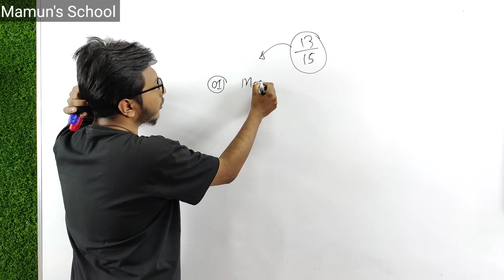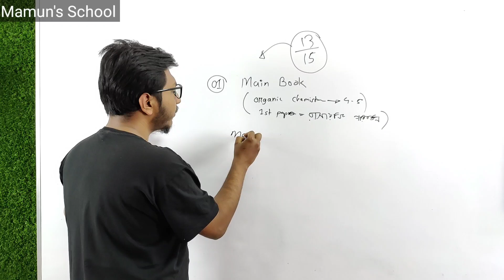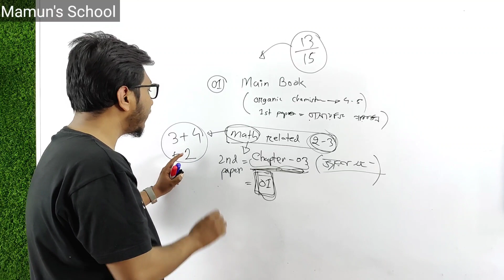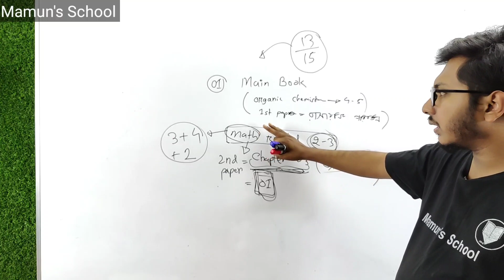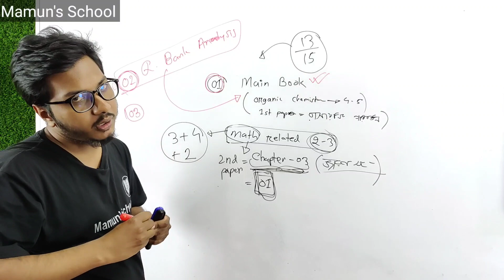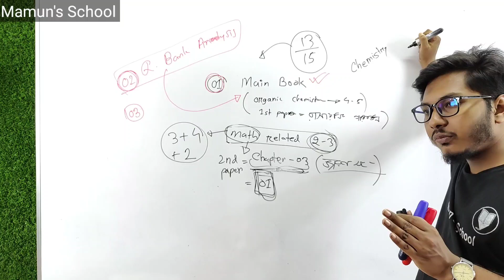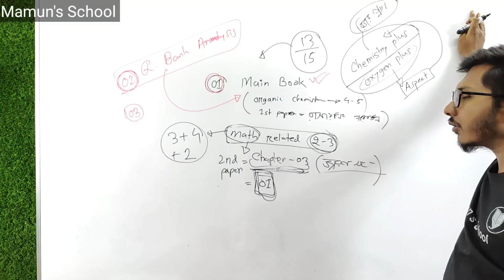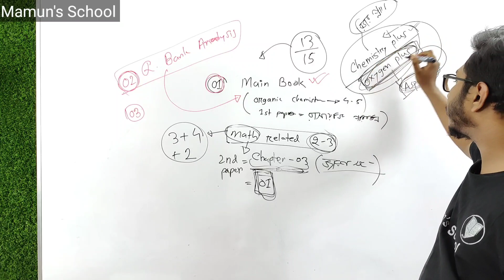ঢাবি ক ইউনিট || ঢাবির পরীক্ষায় রসায়নে ১৩-১৪ টি MCQ কমন পাবো কিভাবে?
ঢাবির জন্য তোমার প্রস্তুতি ১০০% গোছাতে আমরা নিয়ে এসেছি ঢাবি স্ট্যান্ডার্ড কোর্স

★ ঢাবি স্ট্যান্ডার্ড কোর্সের ডেমো ক্লাস ভালো লাগলে আমাদের সাথে যোগাযোগ করতে পারো। অল্প পেমেন্ট ঢাবি স্ট্যান্ডার্ড কোর্সে ভর্তির সুযোগ আছে।
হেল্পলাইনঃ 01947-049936